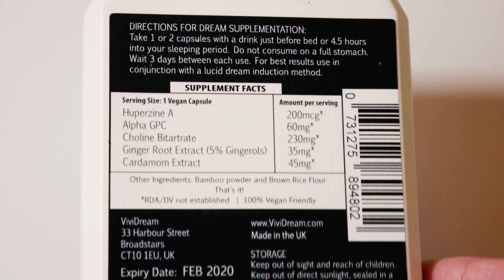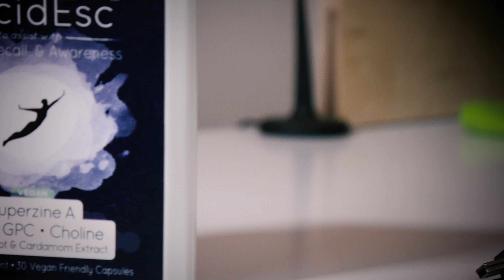2 Lucid Dreams Each Time! - LucidEsc Review (2018 Update)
In today's video I'm testing out the latest version of LucidEsc once again. This time though, I'm really putting it to the test, by eliminating any other techniques and taking it at the least desirable time to see how it performs in such a situation. It turns out, it did pretty well. More on that in the video itself!

---Learn How to Lucid Dream with My Lucid Dreaming Course---

Donating Bitcoin ► 1LTj8tUS7N6N5dBeJqrAv1ny7dYMe1ebRP
Donating Monero ► 4AKwqEEBfgSTDs1B1gkYw6gcatuedV6wG6yS22N2jaVTgNTozDFfvPTLhSsNyMyiBLU3j5R4WoSm9D3aYsQJoaZzPnkf9NT